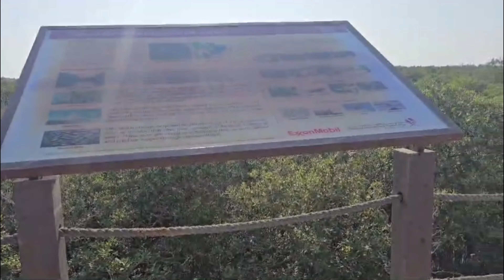🇶🇦 Qatar la Mangrove forest ahh 😱 / Purple Island alkhor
The island’s name comes from when it was the main site of the Kassite-controlled purple dye industry in the second millennium BC.  This was a thriving industry at the time, since purple has traditionally been associated with royalty.  Today, visitors can kayak or hike around the island, and camping is allowed onsite, offering a rustic experience.

If you’re planning a visit, the best time to do so is between November to February as the weather is just the right shade of cool at this time of year.

The island’s spectacular natural beauty makes it the ideal place to bird watch, walk in nature, spot a variety of marine animals, kayak though the mangroves or cross the wooden bridge that connects the island with small hills and Purple Island Beach.